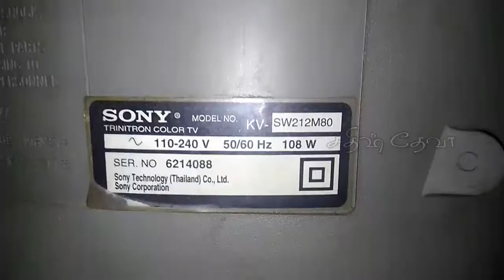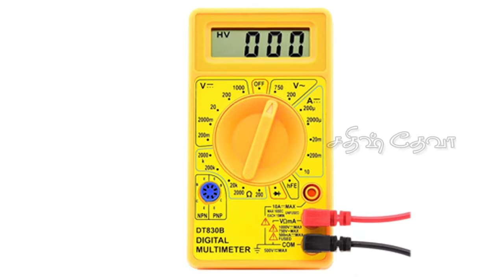How to Calculate Electric Bill | Sathish Deva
Explaining how to calculate Electric Bill on my way...

                                      MY LINKS
💚 Android App